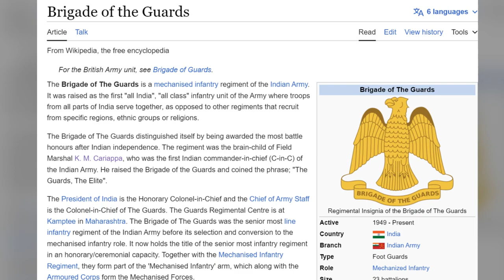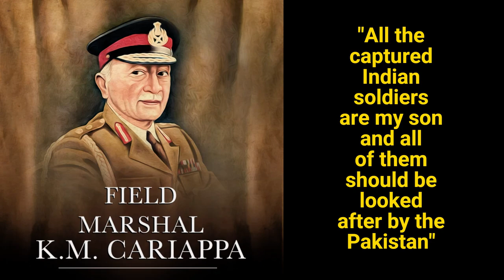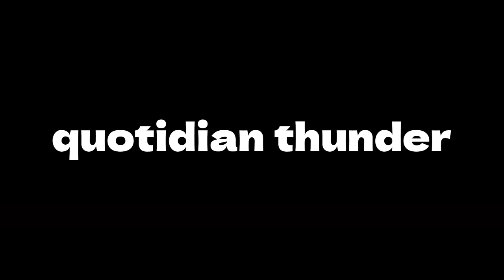The General who told Pakistan not to release his captured son | Gen K M Cariappa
Field Marshal Kodandera Madappa Cariappa, OBE (28 January 1899 – 15 May 1993) was an Indian military officer and diplomat who was the Indian Commander-in-Chief (C-in-C) of the Indian Army. He led Indian forces on the Western Front during the Indo-Pakistani War of 1947. He was appointed Commander-in-Chief of the Indian Army in 1949. He is one of only two Indian Army officers to hold the five-star rank of Field Marshal; the other being Field Marshal Sam Manekshaw.

This is a story about Gen K M Cariappa and his son K C Cariappa.